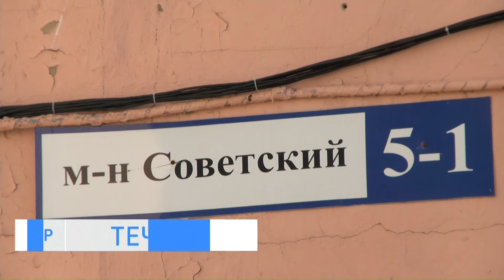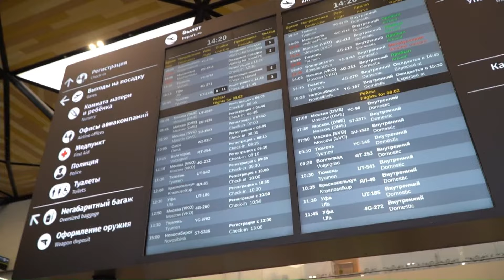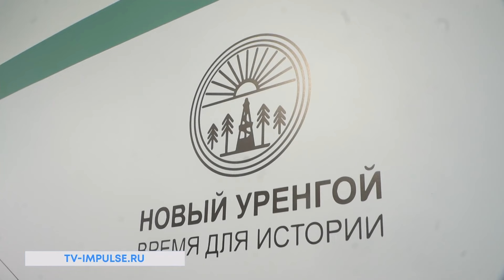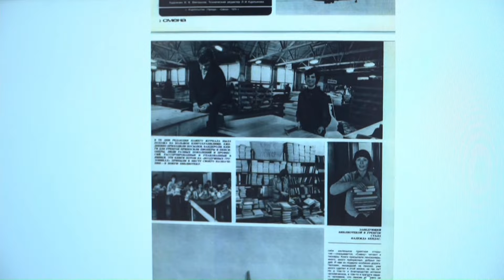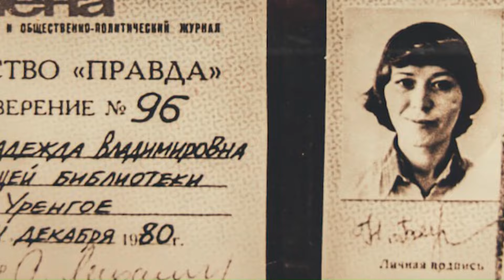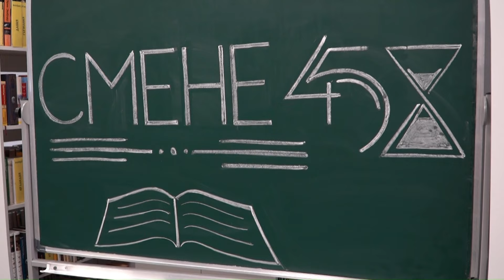Эфир. Затопило квартиры. Автомобиль сбил ребёнка. Пожароопасный сезон.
Выпуск 14 мая 2024 г.

В микрорайоне Советский 5/1 вода с крыши затопила три квартиры

Последние пять лет при строительстве и реконструкции дворов и улиц учитывают водоотводы

Неправильная утилизация отходов попала во внимание муниципальной инспекции

На Ямале уже объявлен пожароопасный сезон

Новый Уренгой снова залетел в криминальные сводки России

Сегодня в 16 часов на проспекте Губкина сбили ребенка

В Новом Уренгое родился проект «‎Время для истории»

Неотъемлемой частью истории Нового Уренгоя было открытие библиотеки